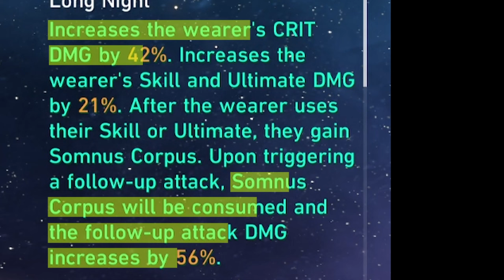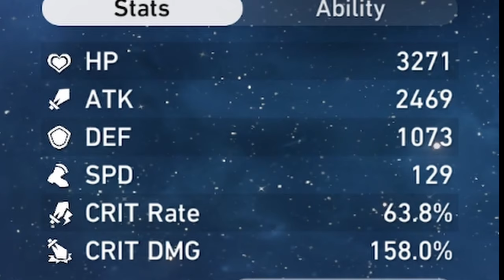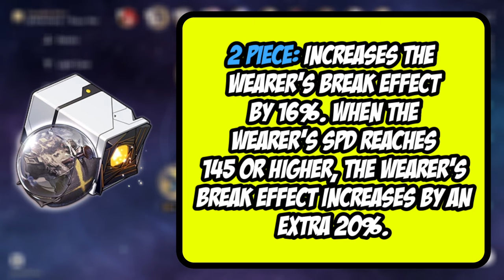Ruan Mei made MY F2P TEAM COOK MOC 12 | Honkai: Star Rail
In todays video we will be using my Ruan Mei to carry my F2P team through MOC 12 and make Qingque Absolutly cook the bugs with her big damage "This does not include a buff to luck".

just be F2P i guess

0:00 - Intro
1:08 - Qingque build
2:26 - Ruan Mei Build
3:28 - Pela Build
5:01 - lynx Build
6:03 - Eidelons needed and ALTs
7:11 - Failure montage
8:27 - The Real Cooking Begins
12:38 - Final Thoughts

PC BUILD:
MOTHERBOARD: aorus B550
CPU:ryzen 7 5700X
GPU:Nvidia Gforce 3070 TI
PSU:corsair 750 80 plus gold
RAM:corsair 32 gb 3600mhz
MEMORY:Samsung ssd 970 evo plus 250 gb,